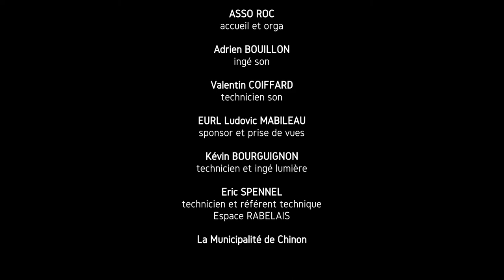Teaser C'Quartier Libre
Teaser réalisé pour le groupe C'Quartier Libre à l'occasion du festival "du Rock Chinon Rien", à l'espace Rabelais en 2020